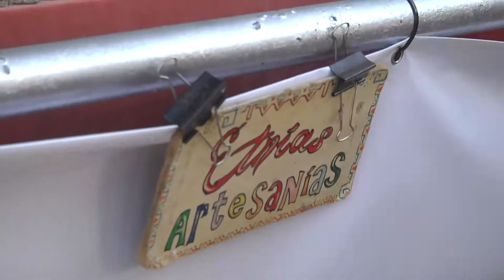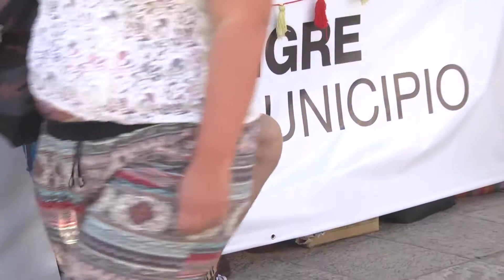Tigre vivió el Encuentro Regional de Artesanos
La nueva edición de la feria anual contó con más de 200 puestos, que ofrecieron una amplia gama de productos en la estación fluvial del distrito. El intendente Julio Zamora acompañó a los emprendedores, turistas y vecinos.